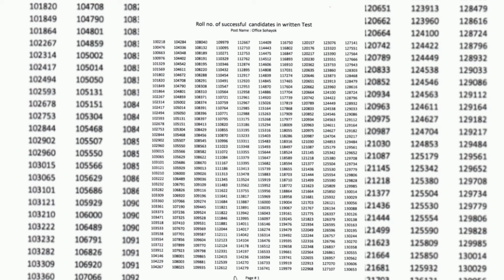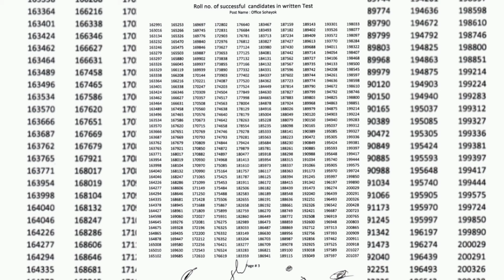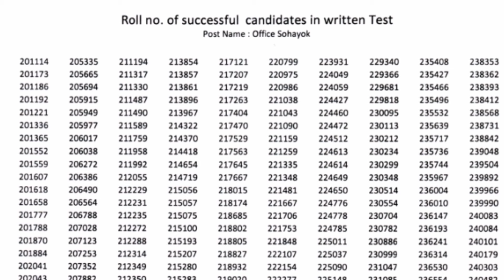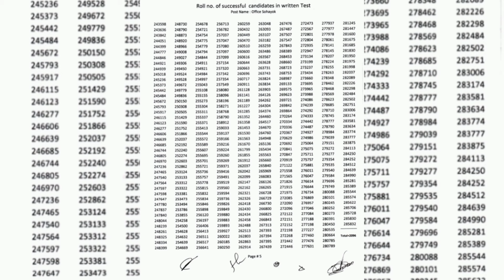রেজাল্ট প্রকাশ লিখিত পরীক্ষা। নিরাপত্তার প্রহরী ও অফিস সহায়ক পদে। পল্লী সঞ্চয় ব্যাংক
পল্লী সঞ্চয় ব্যাংক পরীক্ষা